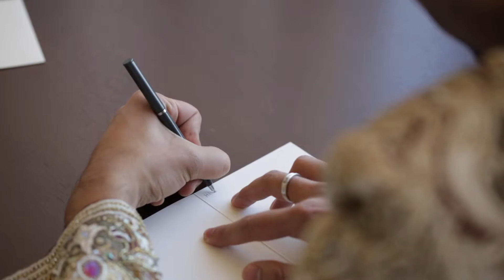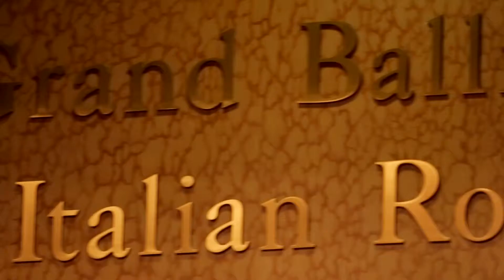Neha + Neelav | Westin St. Francis Hindu Wedding Film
A gorgeous Hindu wedding at the historic Westin St. Francis in the heart of Union Square, San Francisco.